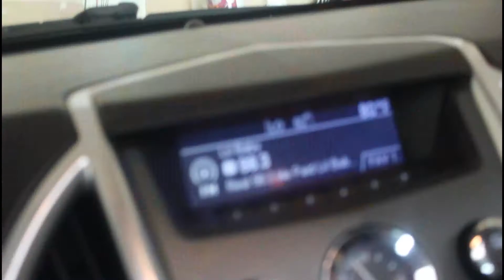Birthday Celebration ! Plus Sky Zone Adventure!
Jeremiah turns 7!